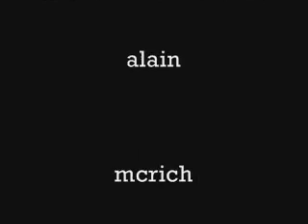shoutboxers batangas trip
Bauan, Batangas
(gokusen opening theme song)